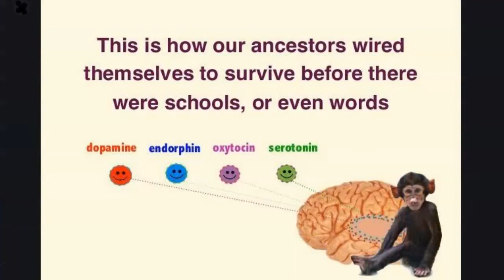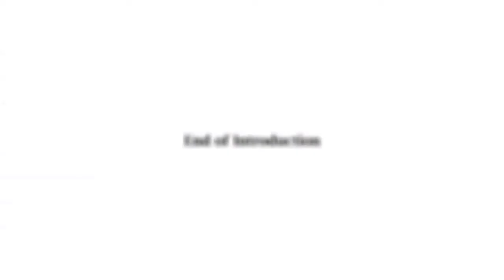Sneak Peak: LIFE DETOX Introduction. The MIND CAN HEAL THE BODY!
I am going to make a lot of the LIFE DETOX course FREE here on youtube.

If you are interested in enrolling in the course or being the first to hear more information about other courses I am running, please head over to my NEW  Brain and Beyond Facebook Page and follow me there.

In this INTRODUCTION module, you will hear all about what's in store in the program and how your mind CAN heal your body when you know how.

Keep an eye out on the LIFE DETOX playlist for more uploads soon.

Jo Bailey
(Clinical Psychologist)
Brain and Beyond